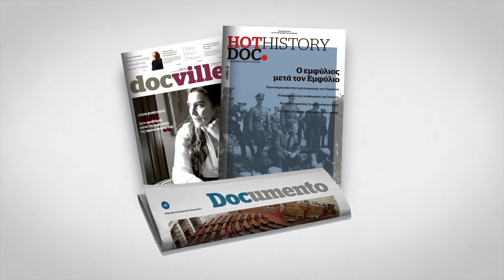Εφημερίδα Documento | Tv Spot #8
Αποκαλύψεις, ρεπορτάζ, συνεντεύξεις, αφιερώματα. Η δημοσιογραφία επιστρέφει με τη νέα μεγάλη Κυριακάτικη Εφημερίδα!